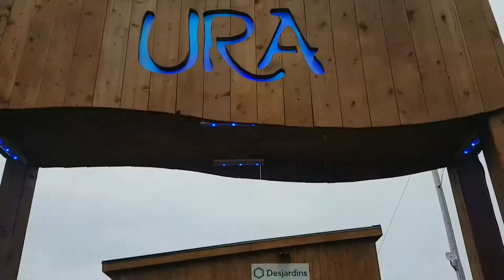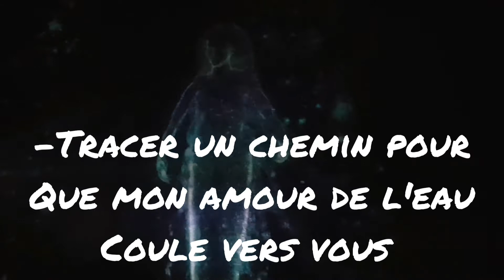Gaspésie road trip #6 "URA"ura